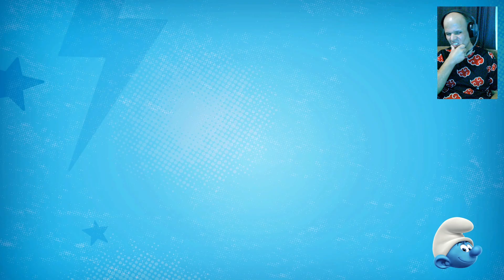GAMEPLAY THE SMURFS: VILLAGE PARTY NO PC | GAME CASUAL DE MINI GAMES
Início do Gameplay: 04:06

The Smurfs - Village Party Gameplay No PC

O Grande Smurf decidiu organizar uma festa extraordinária!

Para isso, ele pede a todos os Smurfs que se envolvam nos preparativos para tornar esta festa inesquecível!

Passeia pela aldeia e convida todos os Smurfs espalhados pelo mundo para o evento. Mas tem cuidado com o Gargamel, que ouviu falar da festa e fará de tudo para a arruinar...

No modo party-game, reúne os teus amigos e a tua família para horas de diversão smurfásticas com 50 minijogos inspirados no espírito exuberante dos Smurfs.

No modo de aventura, mergulha numa viagem emocionante repleta de missões, conhece mais de 100 Smurfs icónicos e explora 10 regiões diferentes, desde a Aldeia dos Smurfs até ao território do Gargamel.